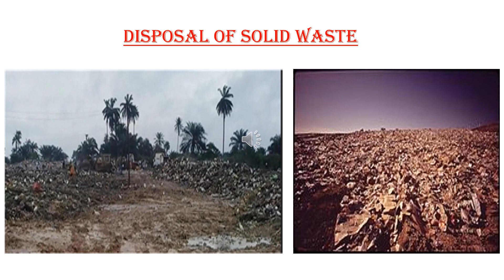Chap 16 l Our Surroundings I EVS I CLASS-4 l DAPS-1 l Rohini